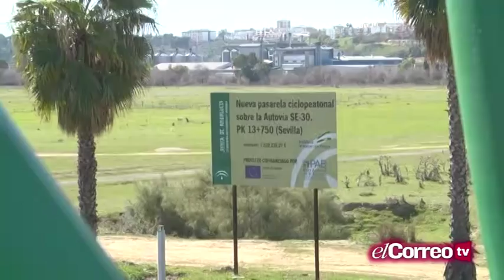'Lo Hablamos' (21/02/18)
Dirigido y presentado por Mario Daza. Incluye la entrevista al arzobispo de Sevilla, Juan José Asenjo.